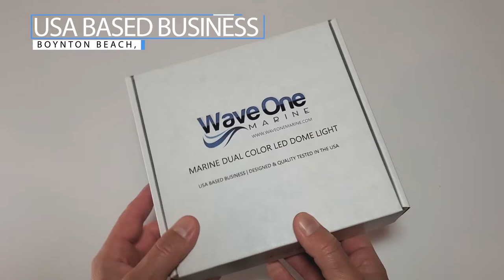Wave One Marine | 7" Dual Color LED Marine Dome Light | Stainless | (White & Blue) or (White & Red)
Check out our 7" Dual Color Stainless Dome Light | Stainless Housing | Available in White & Blue or White & Red